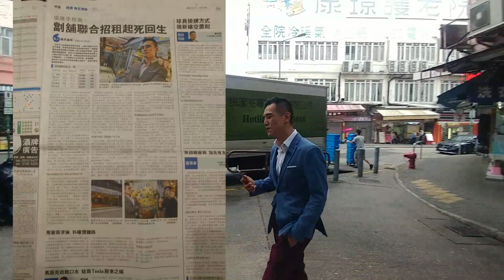第789成交(傳): 新蒲崗衍慶街9至19號蒲崗唐樓地下12號a舖，租客合利潮州粉麵，建築面積400呎，成交2000萬 - 單邊自成一角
第789成交(傳): 新蒲崗衍慶街9至19號蒲崗唐樓地下12號a舖，租客合利潮州粉麵，建築面積400呎，成交2000萬
- 單邊自成一角